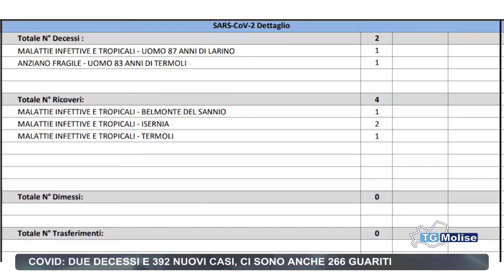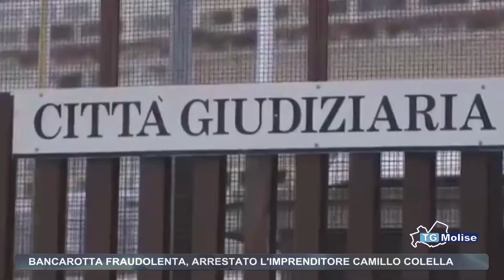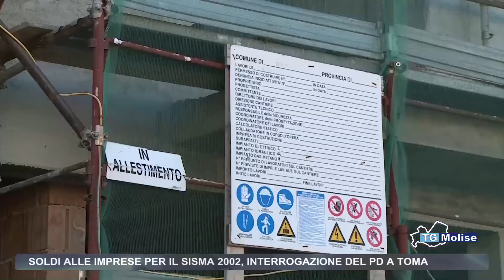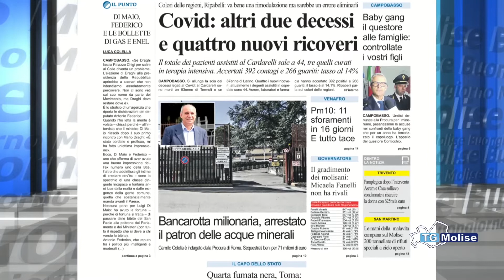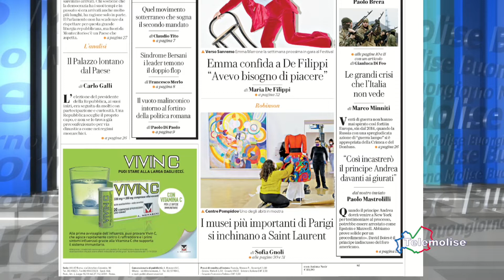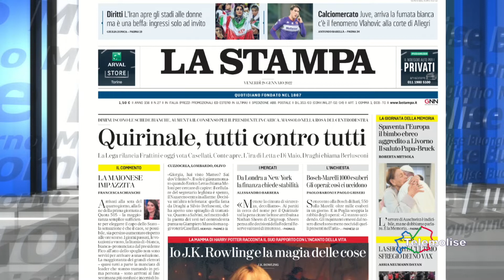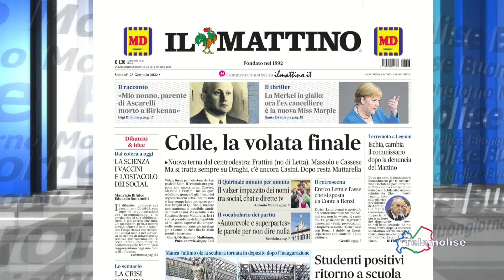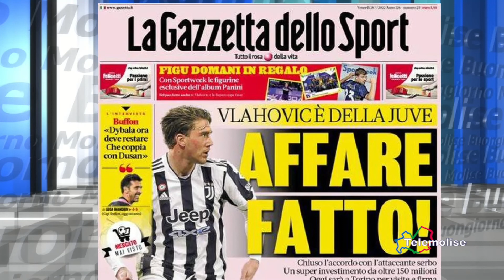Rassegna Stampa - Telemolise - 28.01.2022